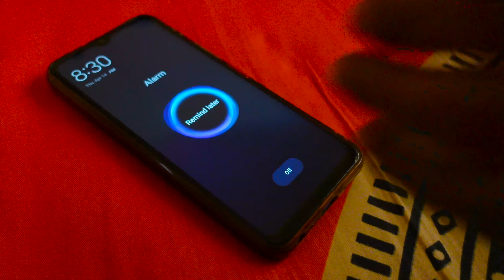A Day In My Life With Louie || Blue & Gold Macaw || Vlog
In this video you can see my daily routine with louie during this ramadan.
Louie is a very friendly Home Breed Blue & Gold Macaw.

Please feel free to contract us for bird info:
location    :  Mohakhali Dhaka